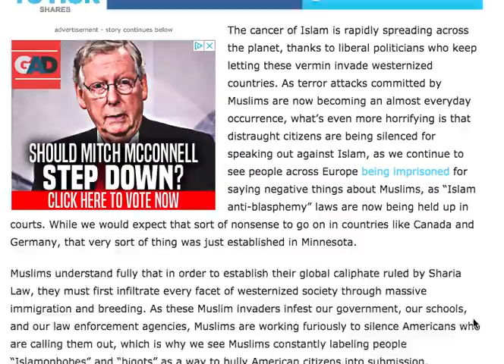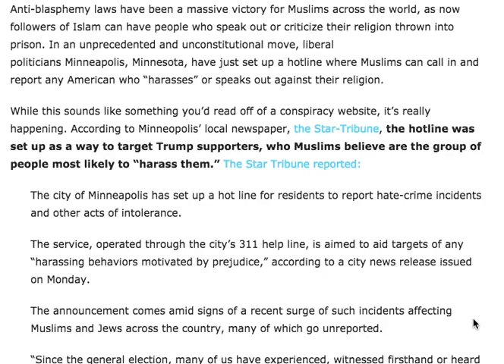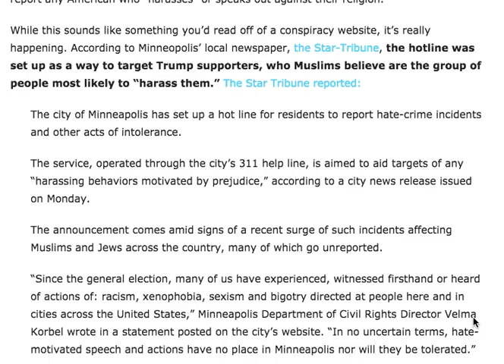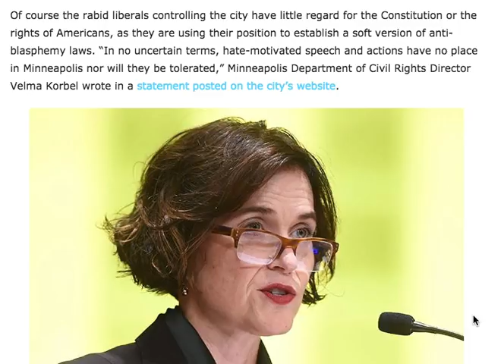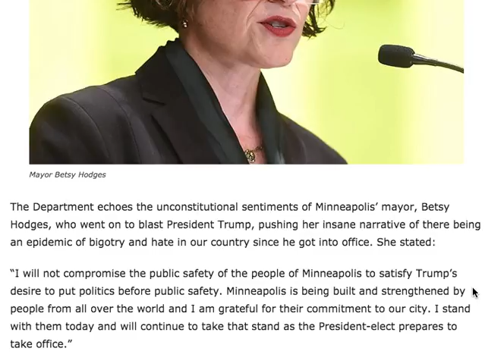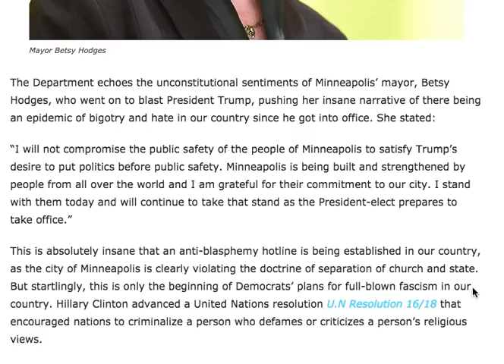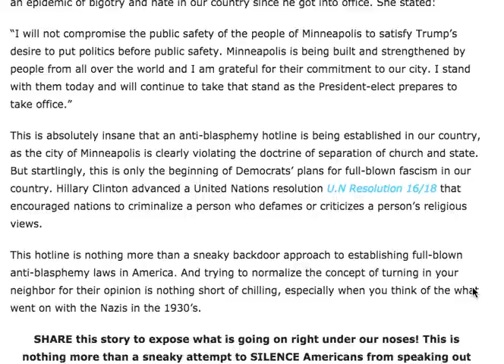RIOTS ABOUT TO ERUPT AFTER MINNESOTA JUST HANDED FULL CONTROL TO MUSLIMS TO TAKE DOWN "INFIDELS"!